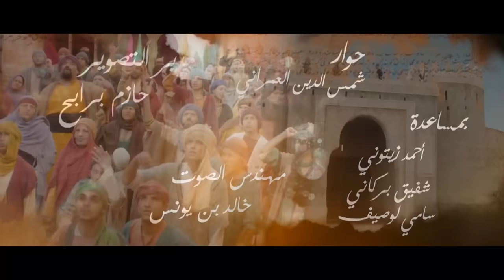Sultan Achour S1 EP18 | عاشور العاشر الموسم 1 الحلقة 18: زواج عبلة 1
عاشور_العاشر_الموسم_1#
Episode 18 : Mariage de Abla 01